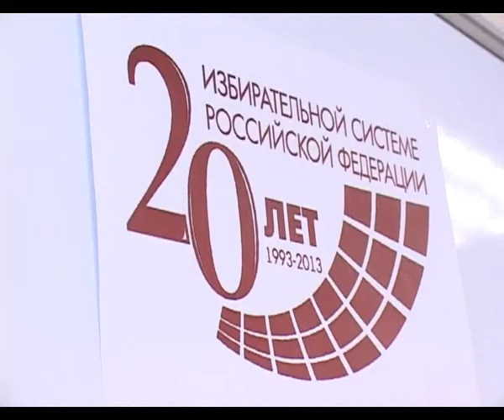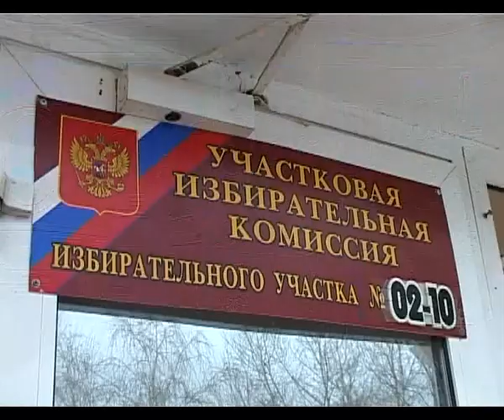Студенты АПИ обсудили проблемы становления и развития избирательной системы в России